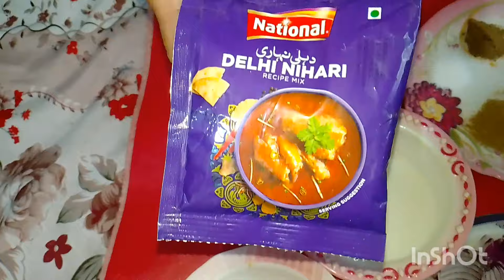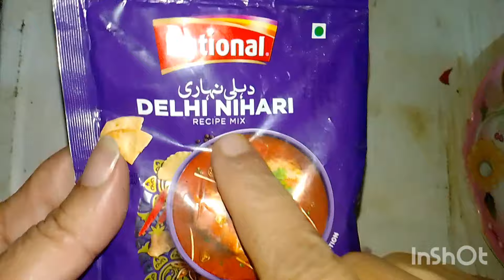Best Chicken nehari recpie |How to make chicken nehari recpie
chicken nehari recpie
chicken nehari bnay Ka tariqa